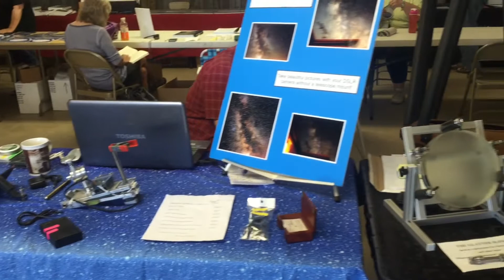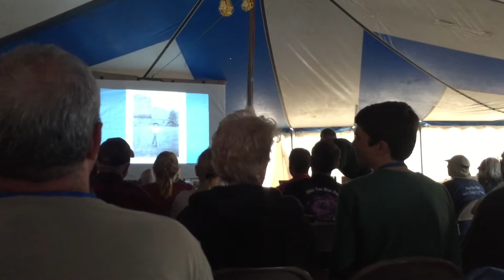Okie-Tex Star Party 2015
A short recap video I made back in 2015. I almost forgot I had this footage! The Okie-Tex star party is one of the nations best with some of the darkest skies you'll find anywhere. I plan to keep searching the archives for more video I've never uploaded. Enjoy!